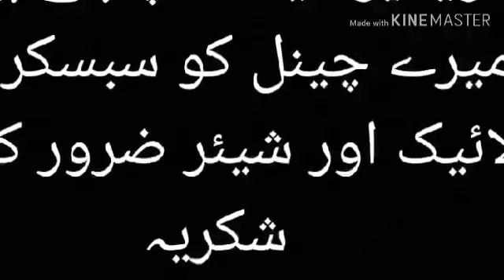Ramazan special recipe..Macaroni Fruit cream chaat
Macaroni creamy fruit chaat recipe easy to make Ramazan special recipe. ,,,